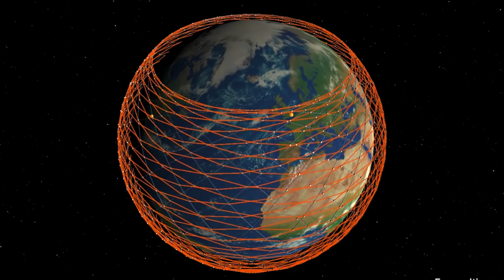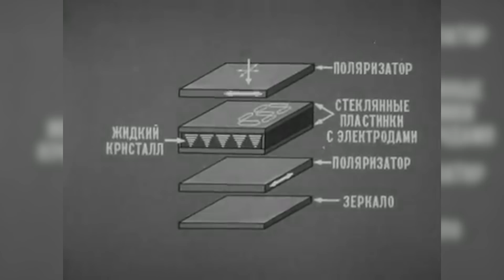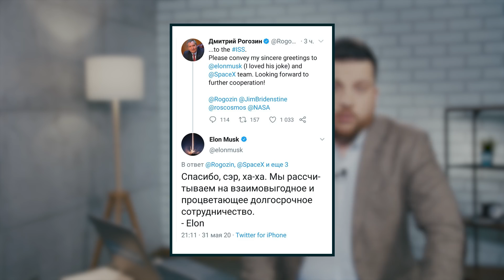Бесплатный Wi-Fi Илона Маска: миф или реальность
Недавно компания Илона Маска SpaceX вывела на орбиту очередные 60 спутников Starlink. Теперь вокруг Земли летает уже 422 спутника, но после каждого успешного запуска появляются одни и те же вопросы: у нас теперь у всех будет бесплатный Wi-Fi? Илон Маск агент Пентагона и теперь он будет за нами следить? Говорят, что спутники Маска мешают астрономам и сталкиваются с другими спутниками? Даст ли это нам неподцензурный интернет? Отвечаем в нашем видео.